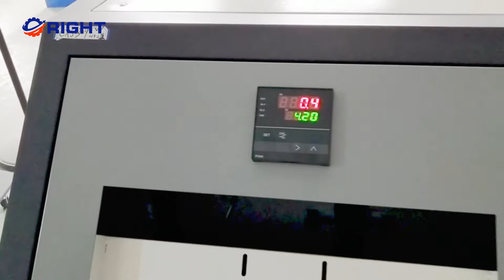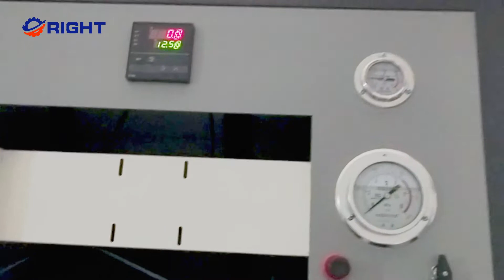Pipe Bursting Strength Hydrostatic Test Equipment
Pipe burst test machine range of applications in the automotive steering hose pipes, brake pipes, air conditioning pipes, and can be compiled into PLC microcomputer control and computre control.